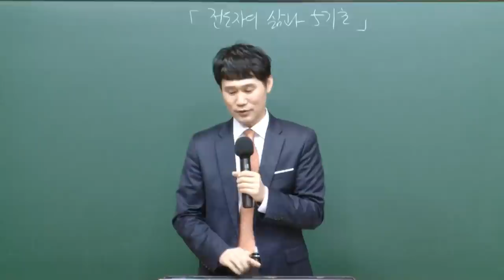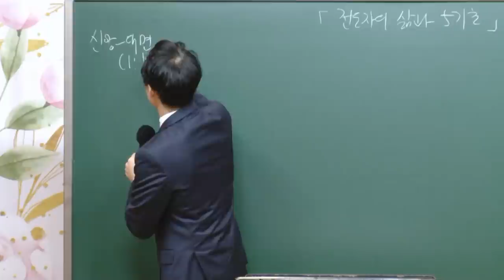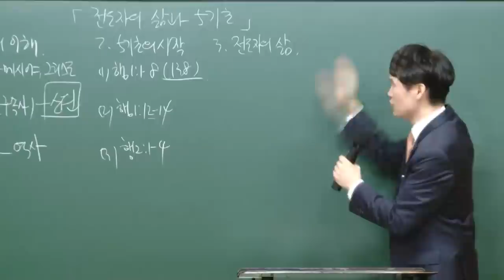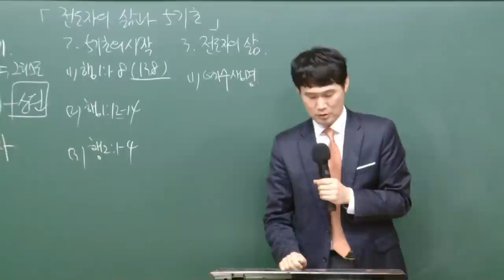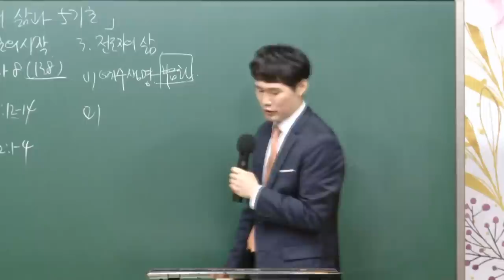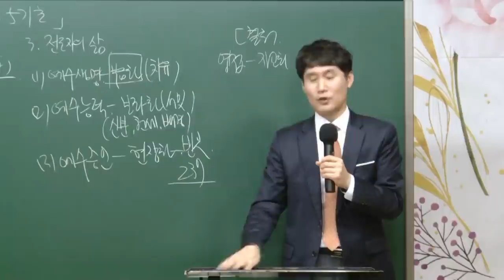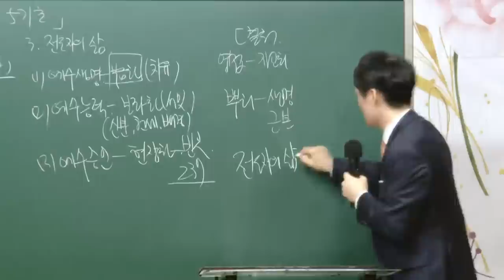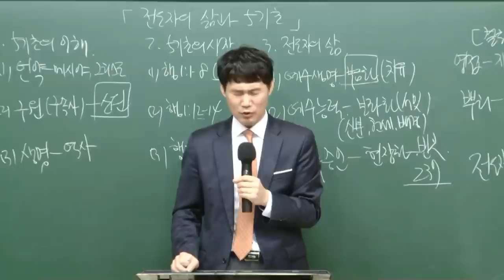[예원교회] 10주 훈련반 2기 - 기초반 (1) - 전도자의 삶과 5기초 - 박순우목사 - 2021.04.04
전도자의 삶과 5기초
박순우목사